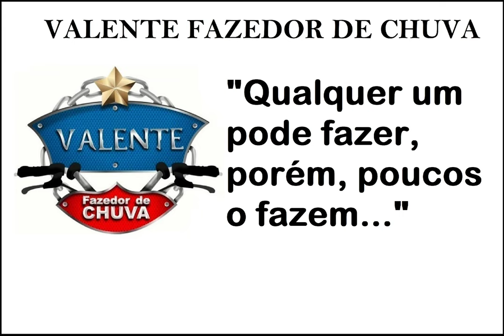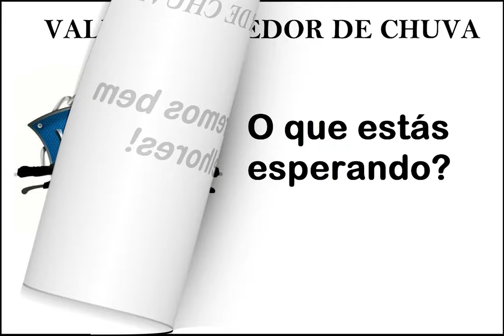🏍️ ⛈️ Como é o Desafio "VALENTE FAZEDOR DE CHUVA"? 🛣️🏍️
Este vídeo é uma produção independente, não sendo oficial dos FAZEDORES DE CHUVA.

Faça seu Registro no Site Fazedores de Chuva, através do link abaixo e saiba o significado do lema...
"QUALQUER UM PODE FAZER, PORÉM, POUCOS O FAZEM"

Link de todo meu desafio no Valente Fazedor de Chuva - MS

Faça seu Registro no Site dos Fazedores de Chuva